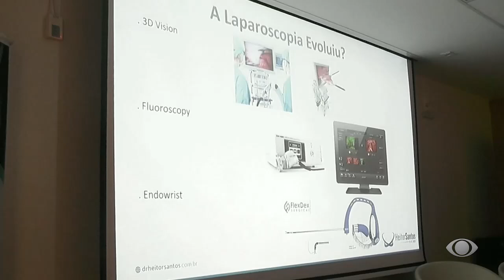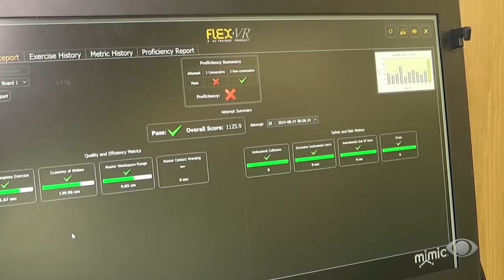INTERIOR ACONTECE 2 - 26/08/24